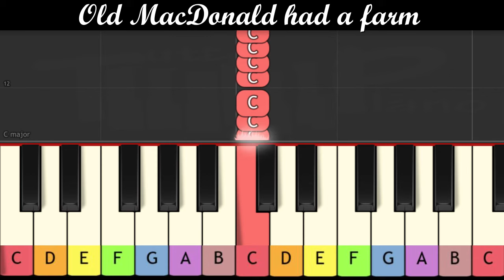Nursery Rhymes - Old MacDonald had a farm (Piano for children)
Easy piano for children